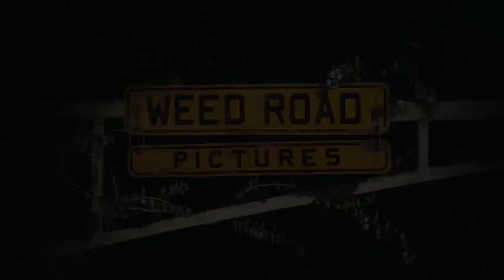Universal/Reel FX Animation Studios/Weed Road Pictures/Nickelodeon Movies (2021)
This is taken from “Back to the Outback” (2021; Universal-Nickelodeon AU).

And yes, since I’ve already mentioned before that the downfall of SpongeBob and it's unneccesary spin-offs obviously never gonna happen in this or any of the other fanmade Universal AUs, the Spongebob show is still gonna be still good, and standalone on the AU.

Oh, and on top of that, this movie would also have a more wide release in this AU instead of having a limited theatrical release nor being released exclusively to Netflix, so yeah.